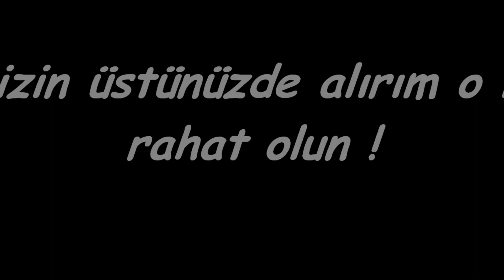KhanFeiLonG 103 LeveL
Sarı köyde sarıların üstünde 103 levele geçiş...